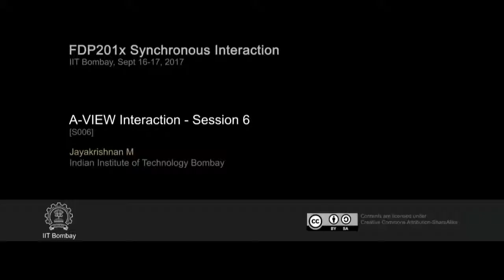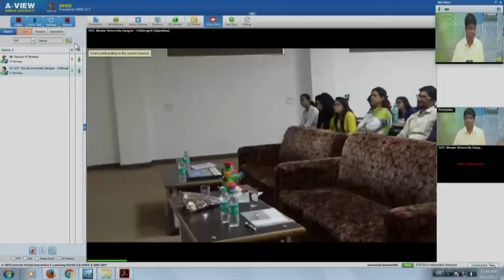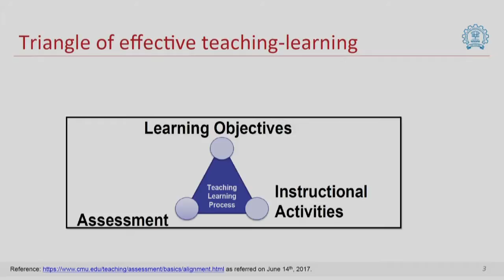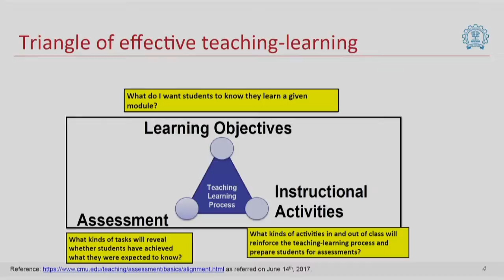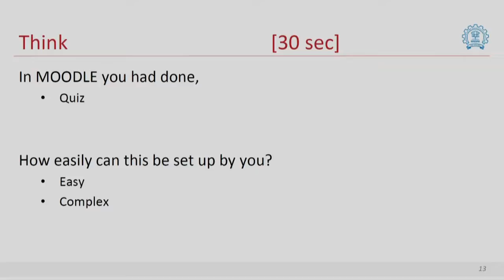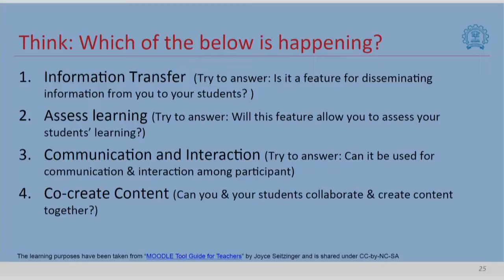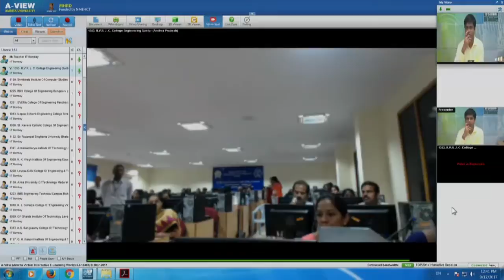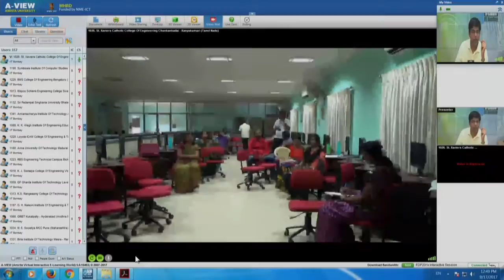FDP201x SI S006 AVIEW Interaction Session 6 (16th & 17th Sept 2017)